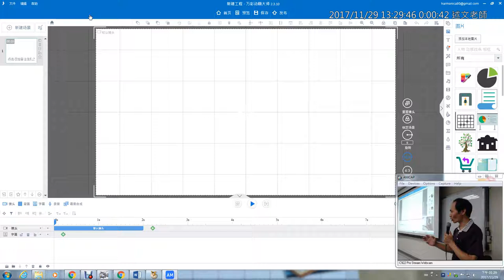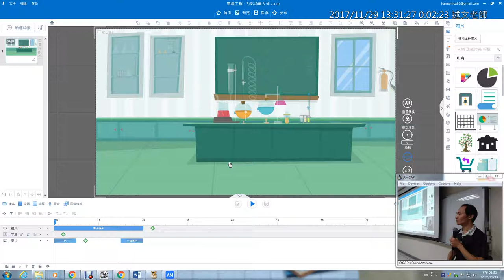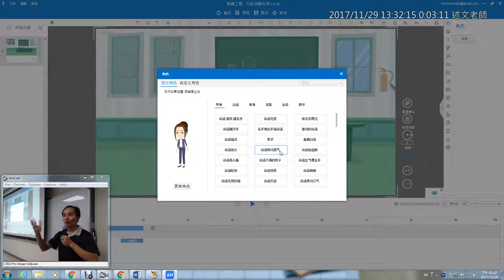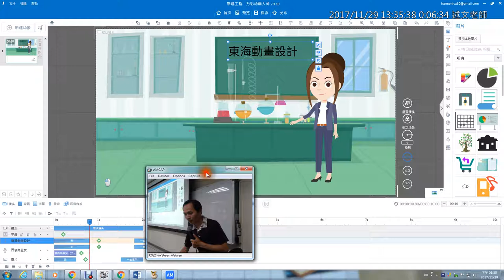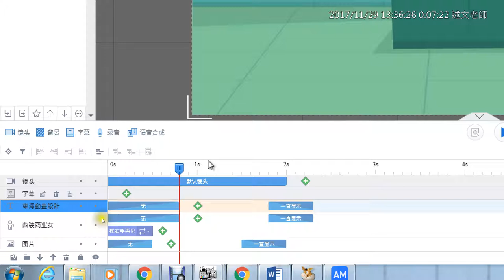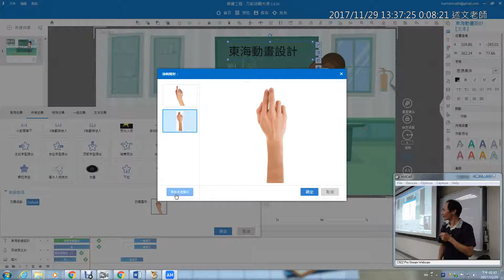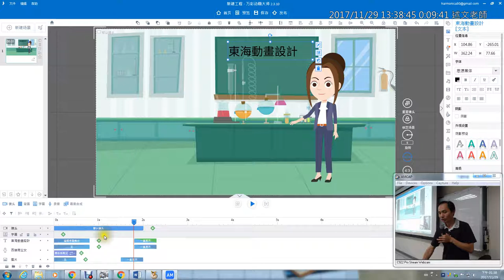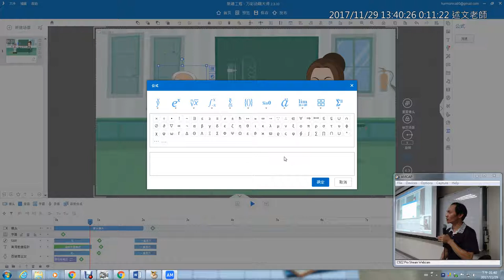15：Animiz 從空白動畫開始製作